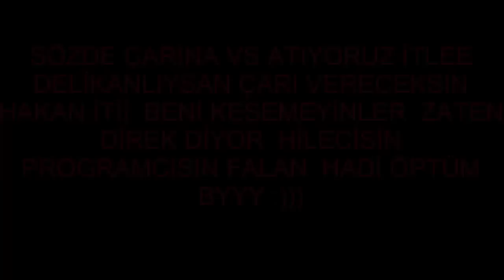Darkorbit KÜRD-İSLAM vs vukaat gemisine :)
çarına vs attık sözde yavşak çarı verecekti